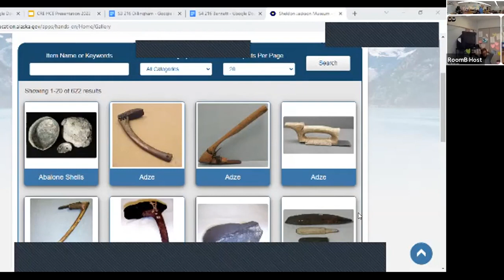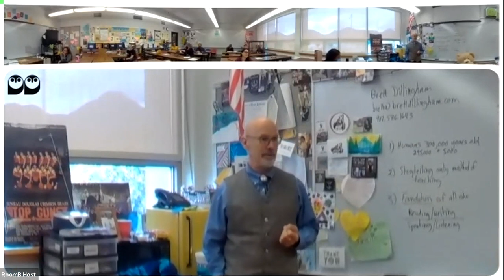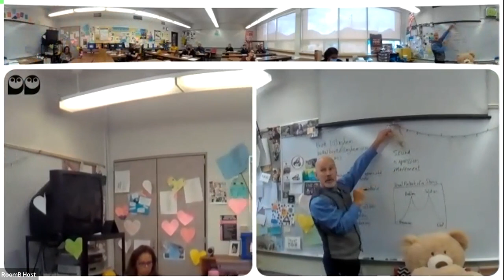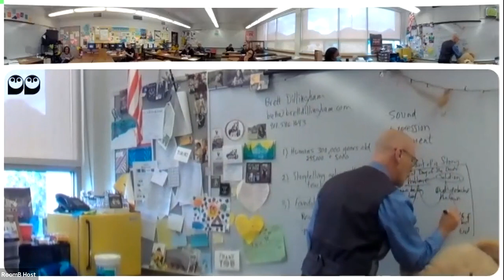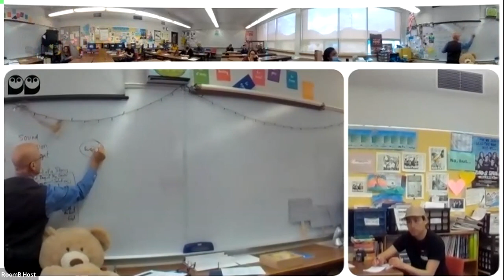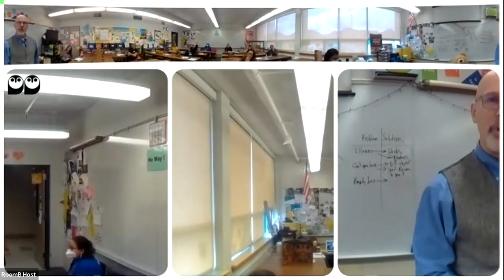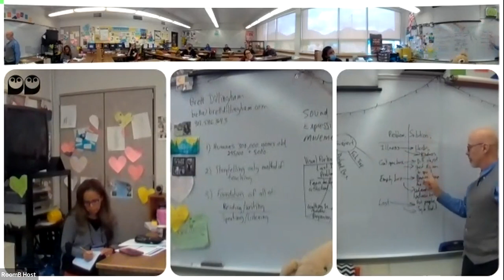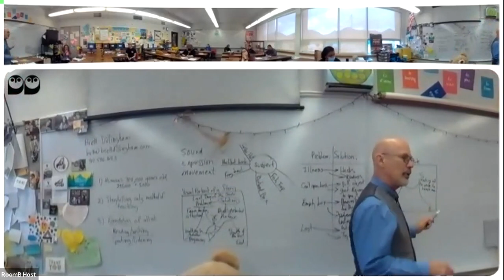CRE 2022 S3 Brett Dillingham & Michelle Martin Using Place Based Art, Artifacts, and Regalia from